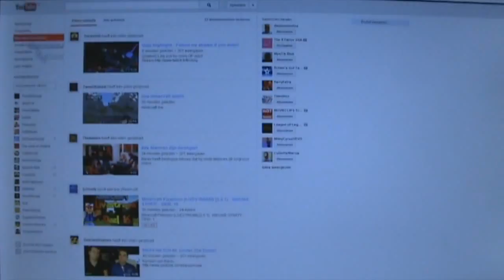HARDE WIND IS KUT! - VLOG 2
➤ Contact, vragen of iets anders?

Een hele goede dag!

Mijn naam is Matthijs en welkom op mijn kanaal!

Je kan me onder anderen kennen van mijn oude kanaal WinstonGamesFTW, van DagelijksHaaDee of van Auwgurkje.
De rede van het starten van dit kanaal is omdat ik veel meer ideeën heb dan alleen maar gamen, ik wil veel meer doen met meer persoonlijke inhoud.

"MatthijsZegt" Houd ik dat ik zeg wat we gaan doen.
Zo kan ik bijvoorbeeld zeggen: Matthijs zegt gamen! Maar ik kan ook bijvoorbeeld zeggen Matthijs zegt skateboarden, Matthijs zegt pranken of Matthijs zegt muziek!

En op die manier is het altijd een verassing was je nu weer te wachten staat!

Ik hoop dat je een leuke tijd beleefd op mijn kanaal, en denk eraan, blijf positief denken!

Matthijs zegt, TOT ZIENS!